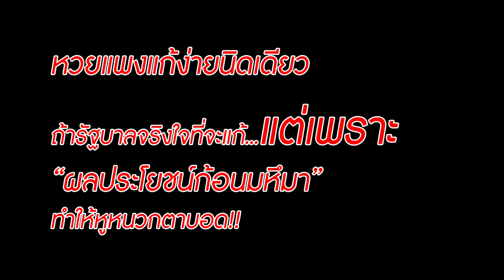ม็อบหวยจ่อบุกทำเนียบ จี้ "บิ๊กตู่" แก้ล็อตเตอรี่แพง ปลดบอร์ดกองสลาก : เรื่องเด่นทั่วไทย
ผู้ชุมนุมชาวเลย มีมติจะเดินทางเข้าทำเนียบรัฐบาล ยื่นหนังสือถึง พล.อ.ประยุทธ์ จันทร์โอชา นายกรัฐมนตรี ให้ปลดบอร์ดกองสลากออกทั้งหมด ถือว่าไม่มีประสิทธิภาพในการทำงาน มีใบปริญญาระดับดอกเตอร์ 4-5 ใบ แต่ไม่มีปัญญาแก้ปัญหาลอตเตอรี่ราคาแพง